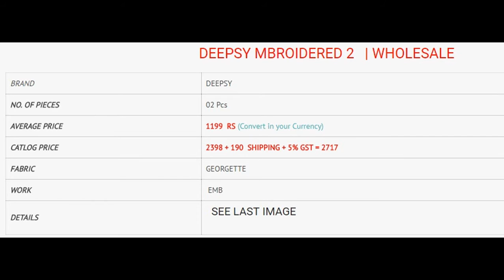DEEPSY MBROIDERED 2 WHOLESALE GEORGETTE EMBROIDERED